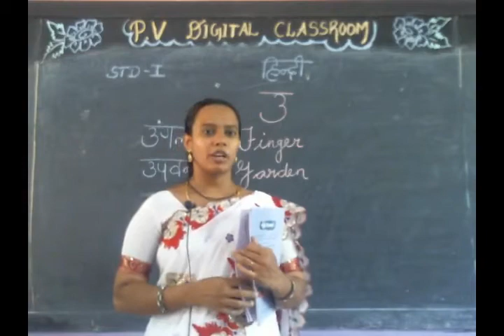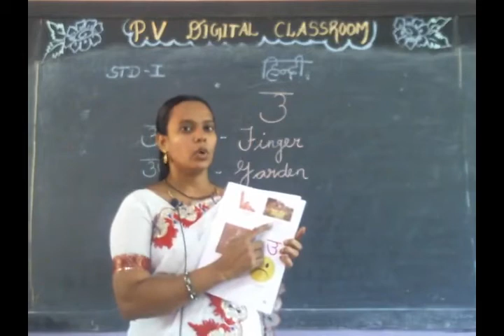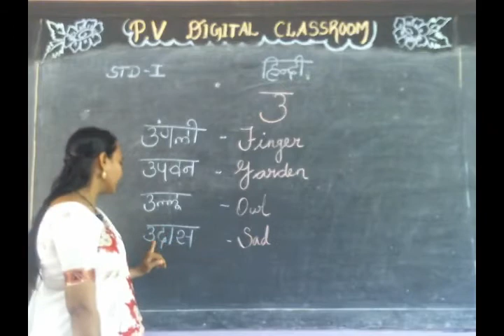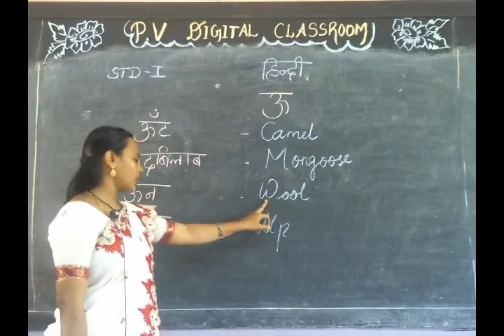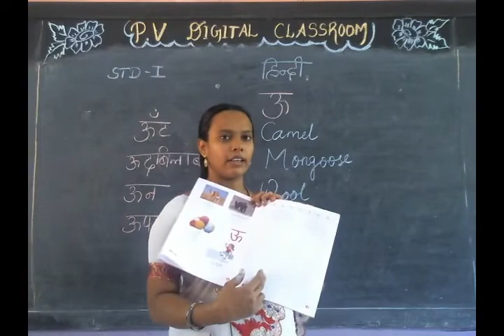Basics Words in Hindi | I Std